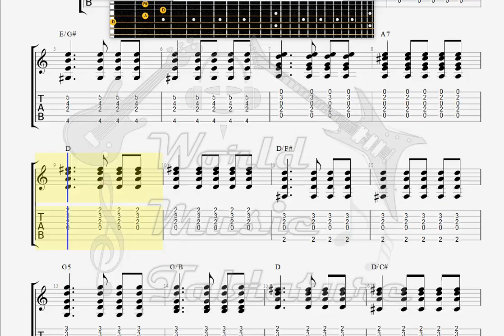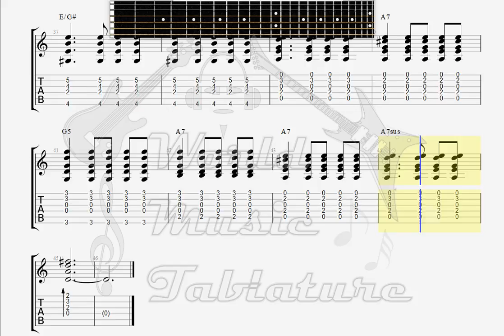Dream Theater Regression GUITAR TAB